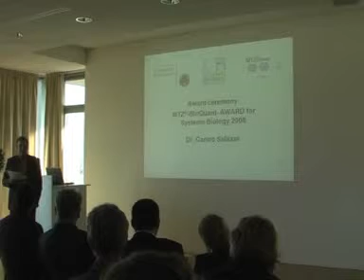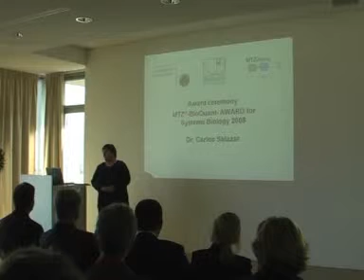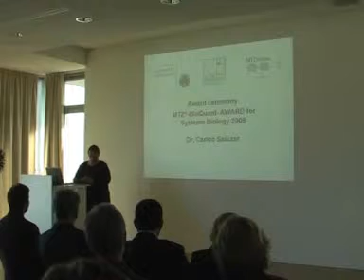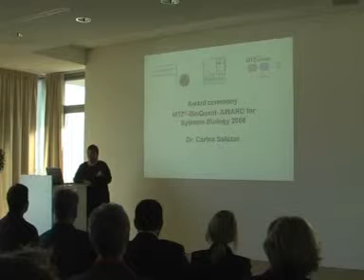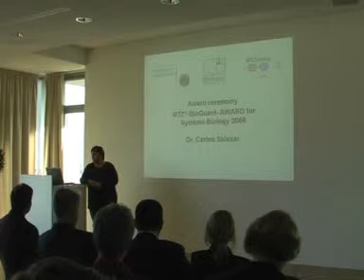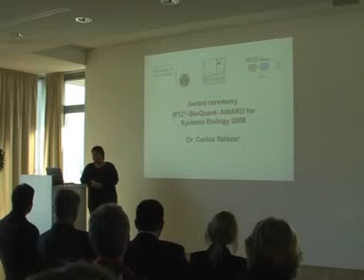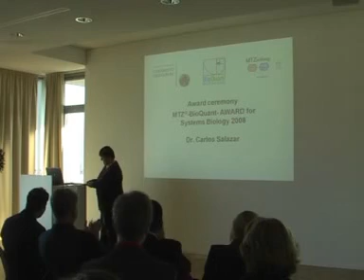Laudatio Prof Dr Ursula Kummer zum MTZ BioQuant Award 2008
(Videobericht © MTZ®stiftung 2008) Frau Prof.Dr.Ursula Kummer zeigt in ihrer Laudatio zum MTZ-BioQuant Award for Systems Biology 2008 die medizinische Bedeutung der Systembiologie als interdisziplinären Forschungsansatz auf.